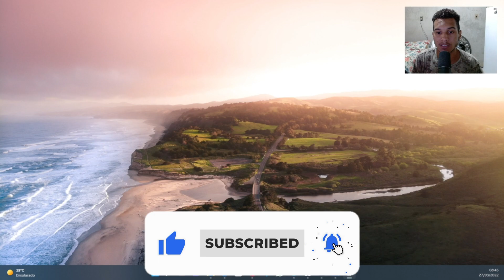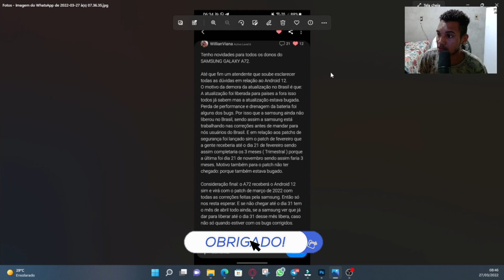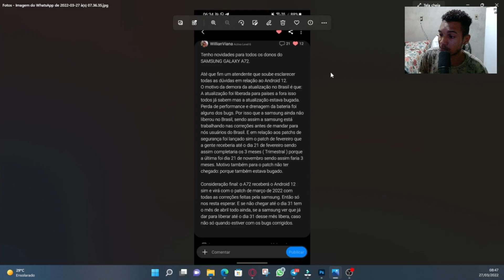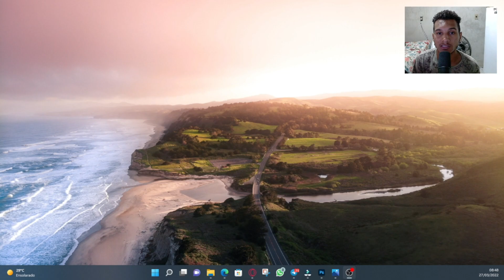A SAMSUNG REVELOU! O MOTIVO DA DEMORA DO PATCH E ANDROID 12 NO GALAXY A72 (OFICIAL)